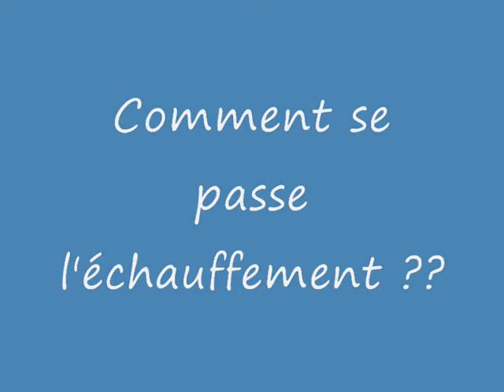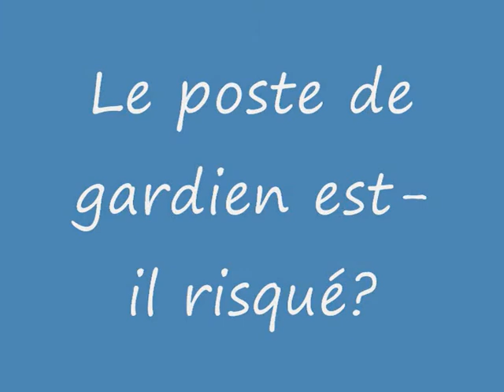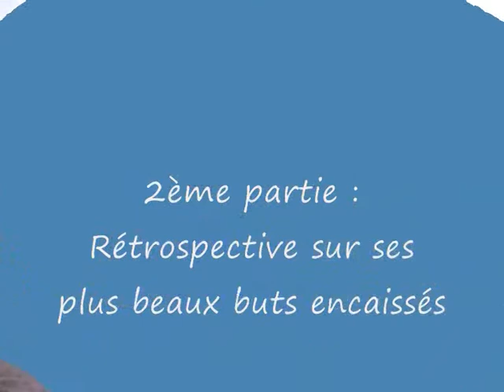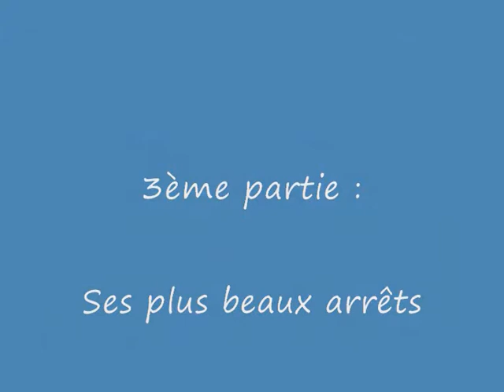Téléfoot Saint Hilaire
Echauffage et compilation des meilleurs moments de Romjé au sein de l'équipe V du SHVL!!!